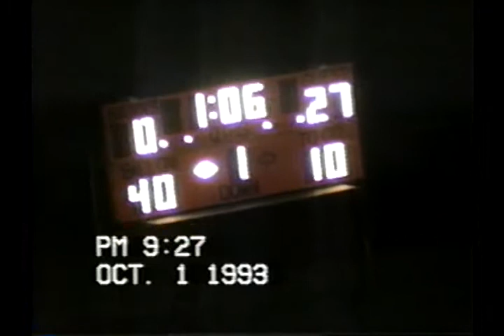V10420 PA Bethel Park 0 Mt Lebanon 28 1993 FB 03